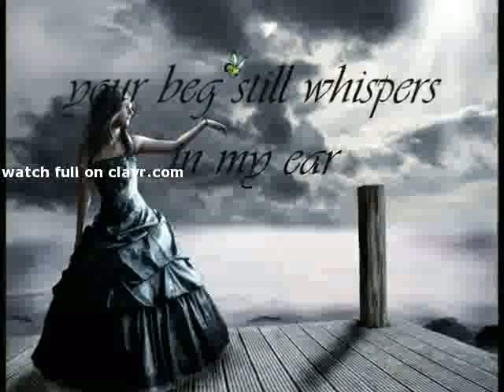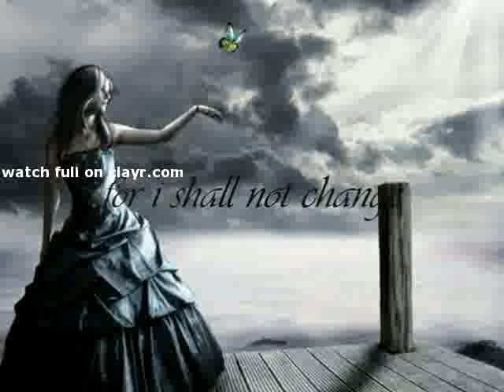Moonspell-An Erotic Alchemy (plus lyrics) homemade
bollywood moonspell an erotic alchemy plus lyrics  Janet Jackson